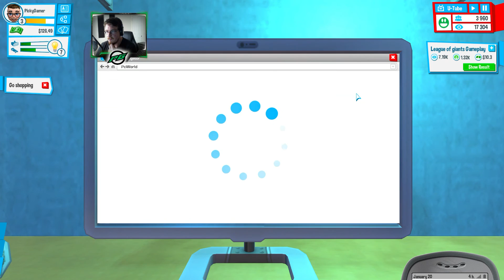Youtubers Life E01 - Bigger than PewDiePie?